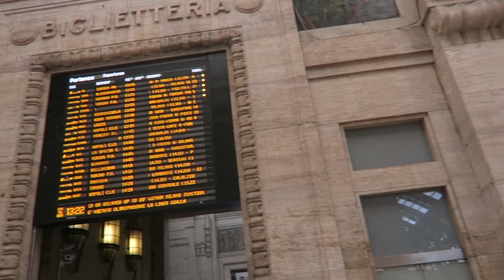QUESTA FOTO LA PUBBLICO?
Nel video di oggi condivido con voi alcuni utilissimi consigli che riguardano i social e il mondo del lavoro!

Ciao a tutti, principi e principesse!

Emma

Se volete spedirmi qualcosa:
Emma Mezzadri\EMtv
20125 Milano (MI)
Italia

Che programma uso per il montaggio? iMovie

Se hai letto fino a qui, lascia un commento con la parola "FOTO"... sarà il nostro piccolo segreto  ;)